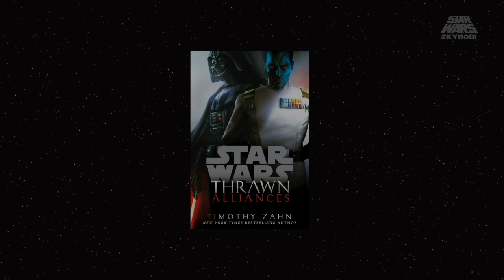Anakin y Thrawn se conocen en las Guerras Clon | Thrawn: Alianzas